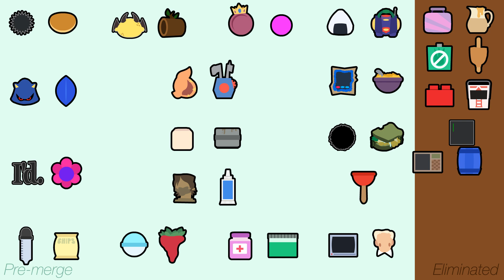TROC 4 - Elimination Order ANIMATED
This is obviously the last one of these I’ll be doing for a while, and I have no idea what I should start doing with this channel now, so let me know if you guys have any ideas :)

The icons were made by AStoneWeeg, check them out here!

poo